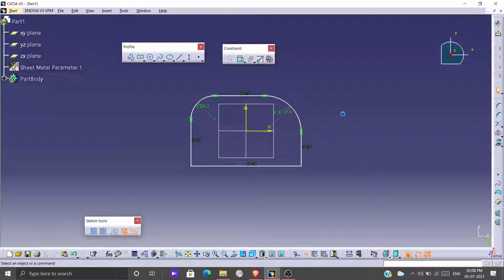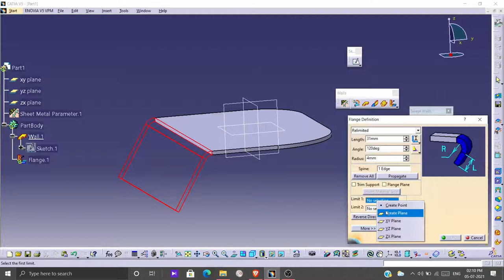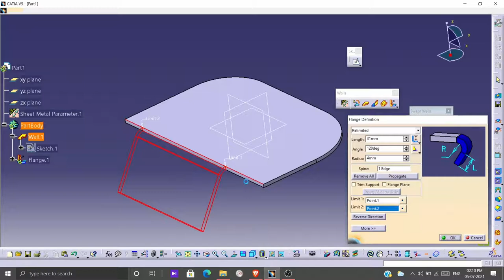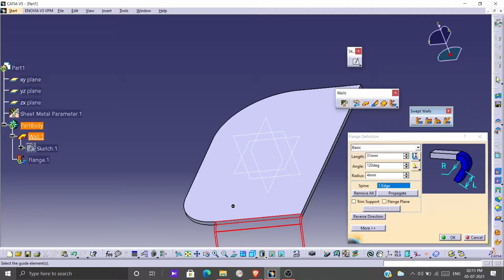Autocad Catia Solid works | Malayalam | Part 2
Avodha, largest skill training platform is one of the best institutions for students who are facing unemployment due to the current situation in the world. Avodha started its journey on Nov 5th, 2018 as a Physical Institute with a different brand. Today, it is becoming an excellent solution to the crisis in lack of workability among students. We focus on providing a unique online to offline model to facilitate all-around education to our students. Avodha is involved in providing affordable learning options in the skill development space, the company provides skills training education along with the Income Sharing Agreement model, wherein students pay the fees only after they land a job. We believe that the quality of education is determined only by employability, so if the student is unable to land a job after learning the course, the very purpose of the course is to be detrimental. Avodha Skill Training Platform has only one mission- To teach job-oriented courses in vernacular language, which will help in improving retention and learning among students. We provide 36 courses in 6 different languages- Malayalam, English, Tamil, Hindi, Kannada, Telugu. We could have launched over 100 courses if we wanted to but we curate courses only based on job availability. Companies are looking to hire skilled laborers, but due to the lack of skill, most of the college placements rates are so low. Companies are unable to find the type of skills they are looking for. We conduct extensive research to determine what kind of jobs are available in the market and based on that study Avodha builds out courses and course curriculum. By this, we ensure that our courses are industry-oriented and provide the best chances of employment for our students. We also ensure that the skills attained by our students are at par with Industry standards which matches the skills required for each company. We provide courses at an affordable rate of Rs 12800/- in total for each course student chooses. We conduct a 3-month online course + a 3-month internship program for each course. Students only have to pay Rs 2,800 as an admission fee and the rest of the fee can be settled in installments, once they find employment through their platform. We conduct live interactive sessions for doubt clearance in each course from Monday to Friday, also provide 24*7 customer service. Avodha understands that students can be confused when it comes to selecting a career, which is why at Avodha the student has the freedom to switch from one course to another until they find their passion. We do not collect any extra fees for this, Avodha wants the students to discover their passion since this is the best way to get them to a job as possible.
 AutoCAD is a computer-aided drafting program used for a large number of different design processes. Its usage centers around drawing with electronic equivalents of real-life drafting tools. The added support of digital precision helps with measurements and calculations, 3D components, and data sharing. Solidworks is used to develop mechatronic systems from beginning to end. At the initial stage, the software is used for planning, visual ideation, modeling, feasibility assessment, prototyping, and project management. The software is then used for the design and building of mechanical, electrical, and software elements. Solidworks is mainly designed for 3D modeling, so that’s where the program is really strong and capable. It is a parametric modeling software, which means that it works with the dimension values provided by the user. CATIA (Computer-Aided Three-dimensional Interactive Application) software is a complete multi-platform solution for computer-aided design, manufacturing, engineering, 3D, and PLM. Marketed by manufacturer Dassault Systemes, the software is ideal for creating solids, surfaces, assemblies, drawings, fabrication, and analysis. Like Solidworks, the program features powerful parametric modeling and photorealistic rendering tools. However, CATIA offers more advanced functionality for surfaces and modules for different industries.
Fee Structure:
Rs 2800 paid now, the rest of the Rs 10,000 needs to be paid in two equal installments of Rs 5000 each after the student receives a job through Avodha Placement Services.